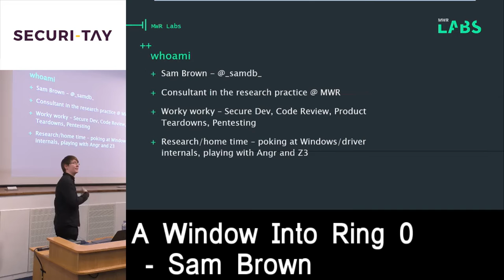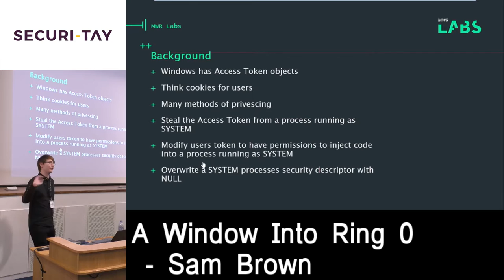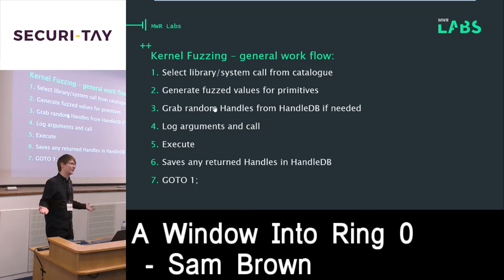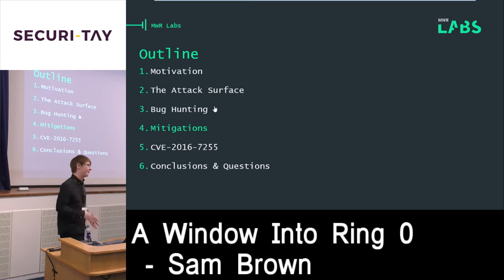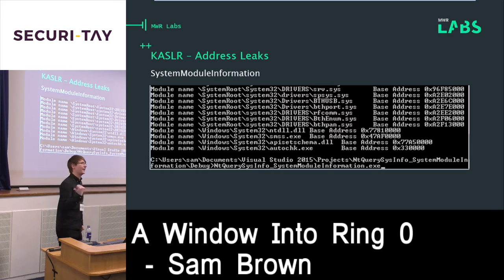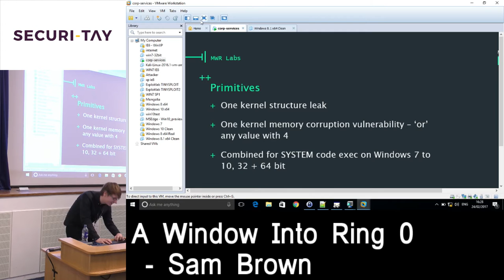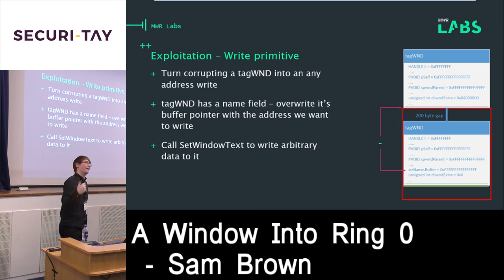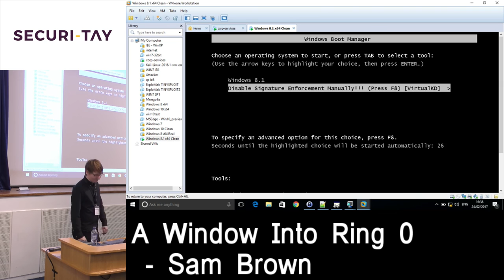Securi-Tay 2017 - A Window into Ring0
With the rise of sandboxes and locked down user accounts attackers are increasingly resorting to attacking kernel mode code to gain full access to compromised systems. This talk aims to provide an overview of the Windows kernel mode attack surface and how to interact with it. This talk will demonstrate the tools available for finding bugs in Windows kernel mode code and drivers together with highlighting some of the lower hanging fruit, common mistakes and the steps being taken (or lack of steps being taken) to mitigate the risks posed. The talk will then cover common exploitation techniques to gather information about the state of kernel mode memory and to gain code execution as SYSTEM using examples from publicly known exploits.

About Sam Brown
Sam is a consultant at MWR interested in reverse engineering, software security and general low-level weirdness.